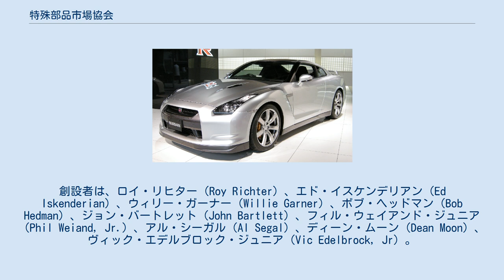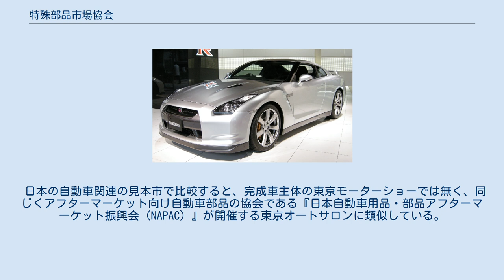特殊部品市場協会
特殊部品市場協会（Specialty Equipment Market Association）、略称SEMA（セマ）は、アメリカ合衆国の自動車用アフターマーケット部品メーカーで構成される団体である。
 特殊機器市場協会、専門装置市場協会、特別装備部品市場協会、特殊装備市場協会 などとも。
 本部はカリフォルニア州ダイヤモンドバー（Diamond Bar）。
6383社が加盟している。
 1963年、Speed Equipment Manufacturing Association として、10社で設立された。
創設者は、ロイ・リヒター（Roy Richter）、エド・イスケンデリアン（Ed Iskenderian）、ウィリー・ガーナー（Willie Garner）、ボブ・ヘッドマン（Bob Hedman）、ジョン・バートレット（John Bartlett）、フィル・ウェイアンド・ジュニア（Phil Weiand, Jr.）、アル・シーガル（Al Segal）、ディーン・ムーン（Dean Moon）、ヴィック・エデルブロック・ジュニア（Vic Edelbrock, Jr）。
 1970年、現在の名称に改名。
 アフターマーケット向け自動車部品メーカーが主体になって開催される見本市である。
部品単体での展示、部品メーカー主導で作成されたデモカー、チューニングショップ主導で作成されたデモカー、自動車メーカーによる自社車両の展示（比較的高性能、ドレスアップされた車両、自動車メーカー傘下のレーシングチームやチューニングメーカーが作成した車両）等が展示される。
ラスベガス・コンベンションセンターで毎年11月に開催されている。
アメリカではモーターショーに準じている。
 日本の自動車関連の見本市で比較すると、完成車主体の東京モーターショーでは無く、同じくアフターマーケット向け自動車部品の協会である『日本自動車用品・部品アフターマーケット振興会（NAPAC）』が開催する東京オートサロンに類似している。